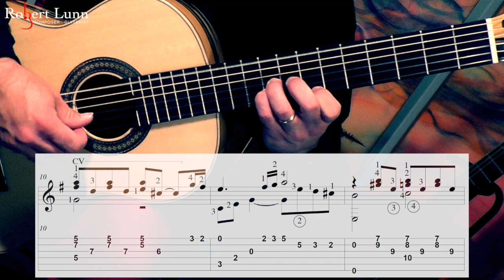LETTER FROM HOME - Pat Metheny - Includes Partial TAB - Arrangement for Classical Guitar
Back in college I needed to get ensemble credits so I ended up playing in the Hope College jazz band for a couple of years. The band director was excited to finally get a guitarist in the band so he started having us play Pat Metheny songs. I decided to go out and get a Pat Metheny CD and Letter from Home was on it. I loved it as soon as I heard it and decided to finally make a solo guitar version.

Equipment used:
2020 Macbook Pro